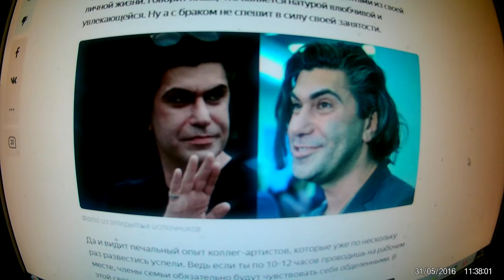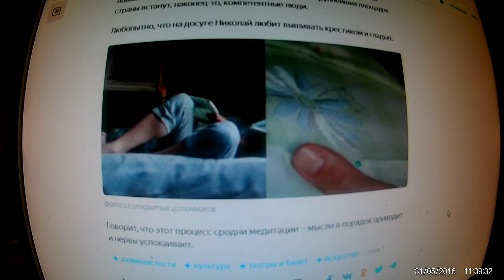Личная жизнь Николая Цискаридзе и увлечение о котором мало кто знает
Автор Мечта 24 января 2021